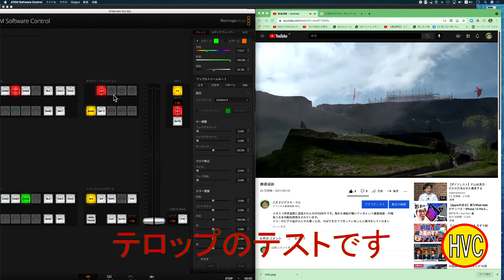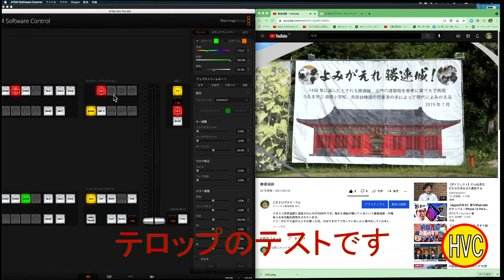【ATEM MINI備忘録】PPTテロップ入力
マニュアルに書いてあるという。残念だけれどほかの人の動画を見なければ私はこの方法は覚えられなかったと思います。多くの方がATEM MINIを買っていると推測されます。しかしこの機能を簡単なのだが、覚えるには時間がかかる。自分はSTREAM DECKに手を出してしまった。Google Documentsを使ってスライド使用しグリーンバックで作りそれを流すことでスイッチャーの中で完結できる。Photoshopも使わない。
それを気づかせてくれた方の動画も敬意を表してここに残しておきます。自分は備忘録として実際に試して（テスト）した結果です。お世話になりました。とかくマニュアルを読まずにして人様の安直な言葉や動画で手を出して後から後悔しないようにしたいと胸に深く刻んだ次第です。